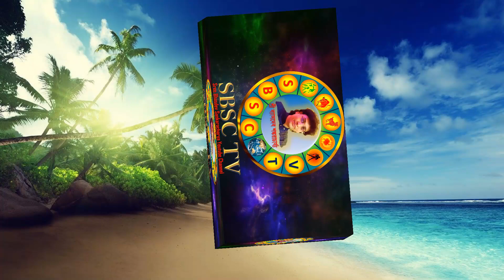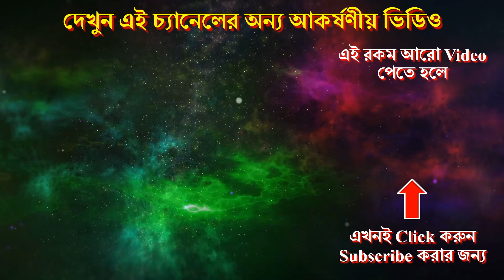বৃষ রাশিফল বাংলা বছর ১৪২৮ || Brisha Rashifal Bengali Year 1428 by Sree Bhasdev Sankaracharya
বৃষ রাশির বাংলা বছর ১৪২৮ কেমন যাবে?
বৃষ রাশিফল বাংলা বছর ১৪২৮
Brisha Rashifal Bengali Year 1428

এই ভিডিওটির মধ্যে নিম্নলিখিত রাশিফলের বিষয়গুলি আলোচনা করা হয়েছে :-
1- গ্রহের অবস্থান ১লা বৈশাখ ১৪২৮ ১২:০০ AM
2- মানসিক ও শারীরিক সমস্যা
3- আর্থিক পরিস্থিতি
4- প্রেমের জীবন
5- বিয়ের যোগ, বিবাহিত ও সংসার জীবন
6- পিতা-মাতার ও শ্বশুর-শাশুড়ি শারীরিক দিক
7- সন্তানের শারীরিক দিক ও উন্নতি
8- শিক্ষা ও পরীক্ষার ফল
9- চাকরি ও চাকরির পরীক্ষার ফল
10- ব্যবসায় লাভ-ক্ষতি
11- শিল্পীদের উন্নতির দিক
12- নতুন পরিকল্পনা নেবেন কি না ?
13 - বাংলা ১৪২৮ সালে শুভ ফল পাওয়ার টোটকা